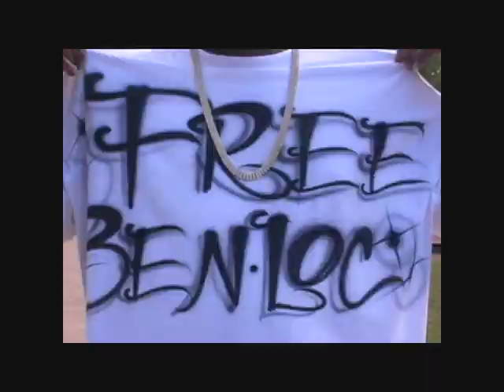Hootie HooD Gone Do Dat music Video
Gone do dat music video